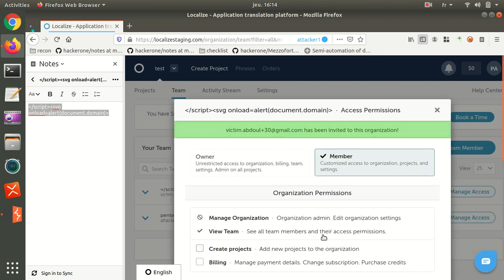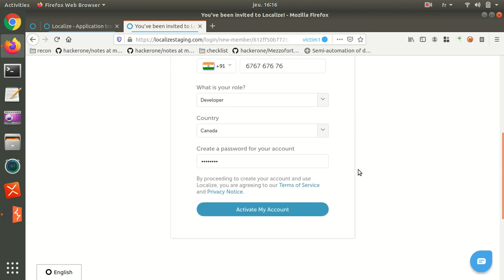Stored XSS in Name of Team Member Invitation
Welcome to Bug Bounty Poc Videos, your go-to destination for an exhilarating journey into the world of cybersecurity exploits and discoveries! 🐛💻

Embark on this thrilling journey with Bug Bounty Breakdowns, where cybersecurity meets adventure! 🚀🔒